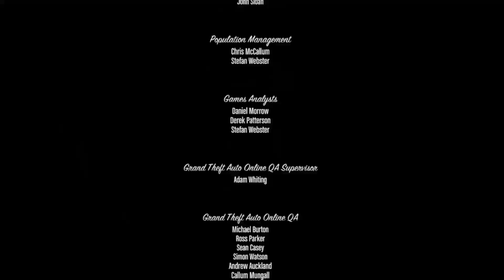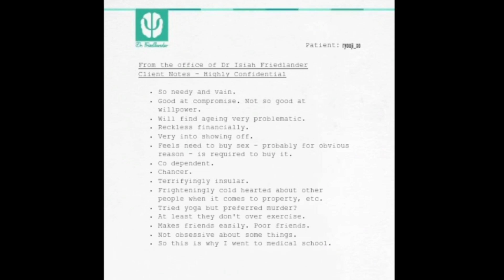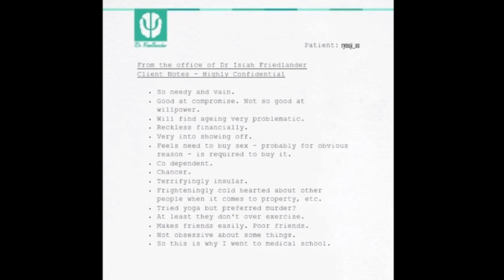Finally finishing GTA 5 after 11 years and wanting to pay respects to the ONE HOUR credit roll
This was actually, really amazing. So many people worked on this game and not just from one studio, not just from one county, or state, or continent, but worldwide, this game was brought together for us and we got to enjoy it until the new generation soon to come, GTA 6!

Drop a comment, start a conversation.